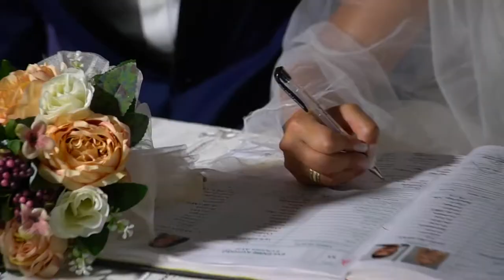Eren & Dilara düğün izmir Düğün Klibi kısa film düğün hikayesi